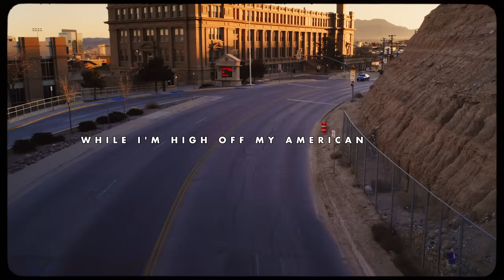Khalid - American Teen (Official Lyric Video)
Official lyric video for ”American Teen” by Khalid

Ask your voice device to play Khalid!

Lyrics:
So wake me up in the spring
While I'm high off my American dream
We don't always say what we mean
That's the lie of an American teen